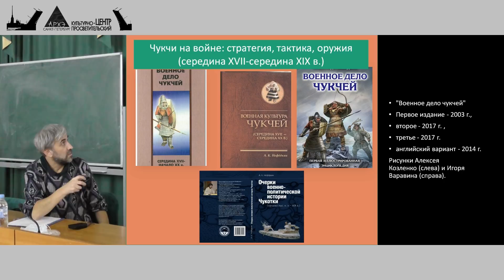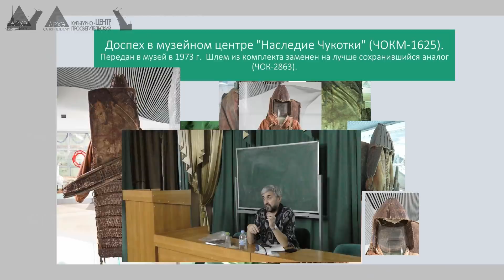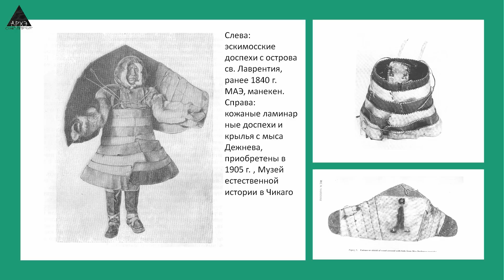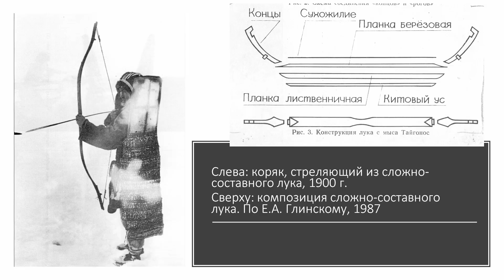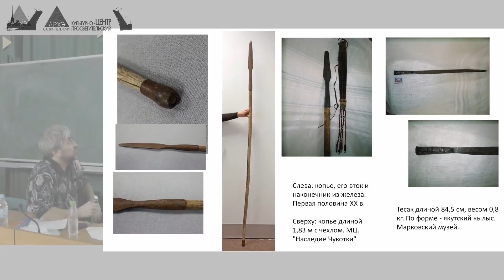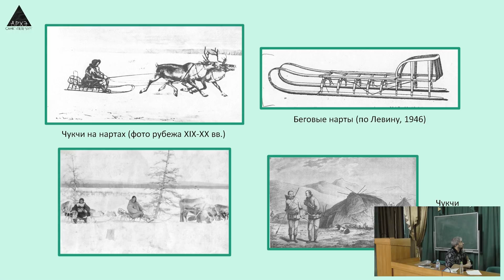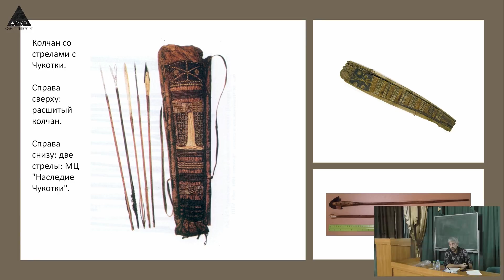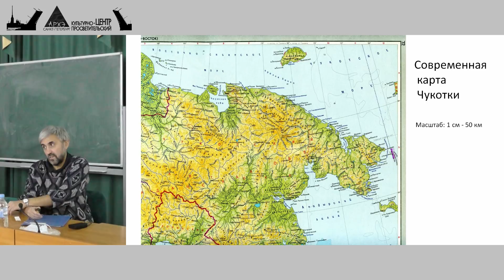Александр Нефедкин: "Чукчи на войне: стратегия, тактика, оружие (середина XVII- середина XIX в.)"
Лекция состоялась в научно-популярном лектории центра "Архэ" 14 октября 2021 года.

По своему культурно-хозяйственному типу чукчи были к середине XVII века неолитическими кочевниками-скотоводами, которые вели войны со всеми окрестными народностями (юкагирами, коряками, эскимосами). В борьбе с каждым из противников чукчи использовали подходящую тактику и стратегию. В XVIII в. они, обладая лишь холодным оружием, сумели быстро приспособиться к действиям нового противника, вооруженного огнестрельным оружием, и умело ему противостояли даже во фронтальных битвах. Способам ведения войны чукчами, их наступательному оружию и оборонительному снаряжению и посвящена данная лекция.

Лектор: Нефедкин Александр Константинович, доктор исторических наук, исследователь военного дела греков, македонян, персов, сарматов, готов, чукчей и тунгусов; а также отдельных родов войск (мегаристов, элефантерии, конницы и тяжелой пехоты).